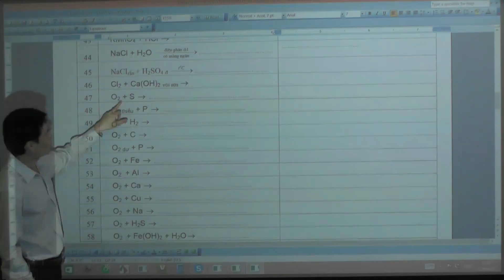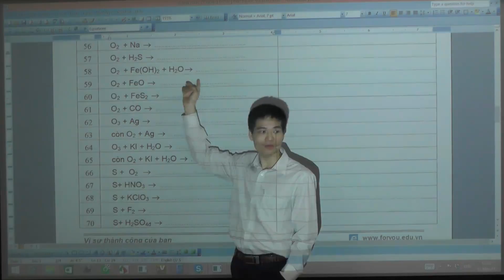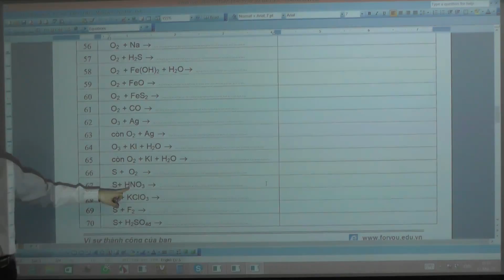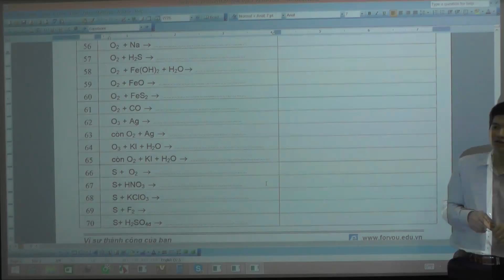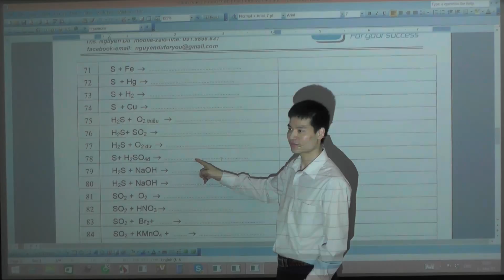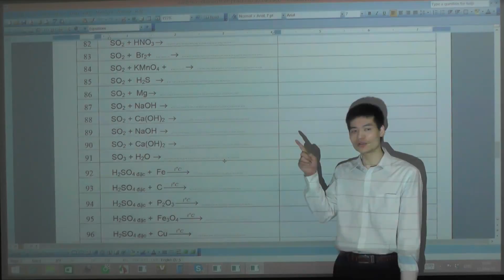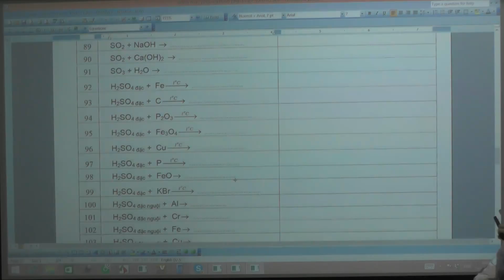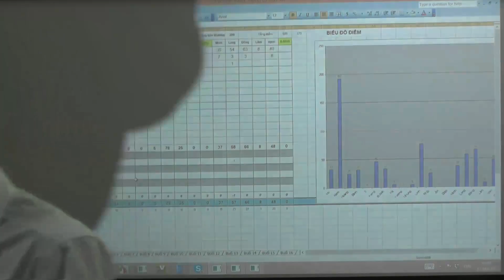Axit sunfuric Buổi học chiều chủ nhật nhóm lớp 10 HG ngày 12 3 phần 3